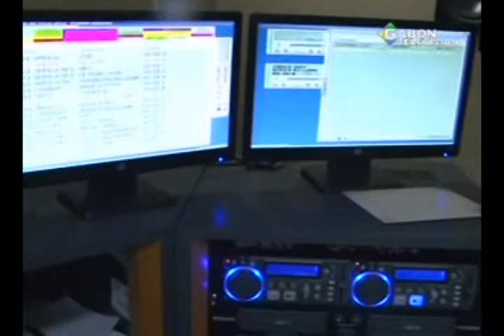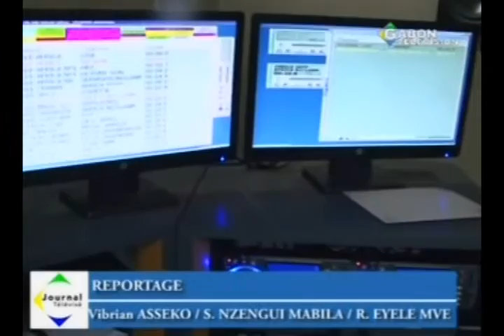Visite du ministre de la communication dans les locaux de la radio Africa